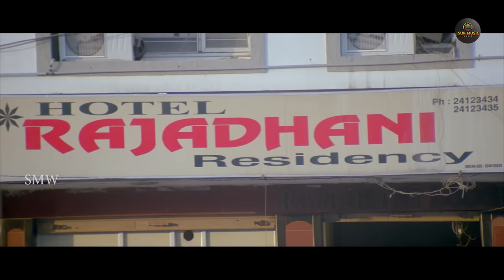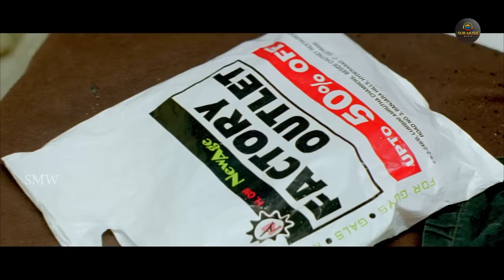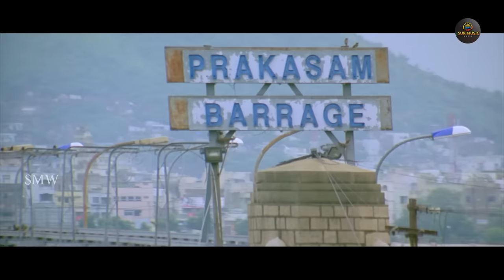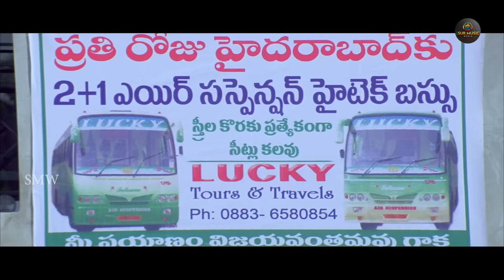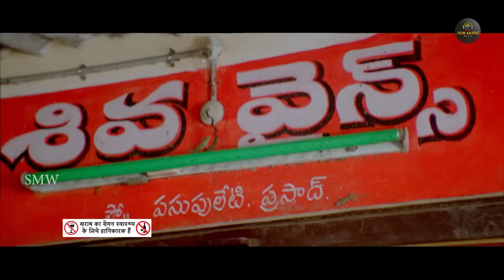Telugu Hindi Dubbed Action Movie Full HD 1080p | Tarun | Genelia D'Souza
Movie Name- Sasirekha Parinayam/ Bhagambhag Love
Directed by- Krishna Vamsi
Written by- Krishna Vamsi
Produced by- Sunkara Madhumurali
Starring- Tarun, Genelia
Cinematography- Samalabhasker